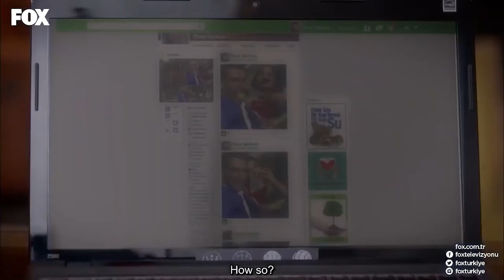No.309 Episode 2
PRODUCTION: GOLD FİLM
PRODUCTOR: ŞENAY ABACI TURGUT
DIRECTOR: HASAN TOLGA PULAT
SCENARIO: ASLI ZENGİN- BANU ZENGİN
MUSICIANS: VOLKAN AKMEHMET- İNANÇ ŞANVER
JENERIC SONG: BURAY
LINE PRODUCER: AYNUR BAŞGÖK
GENRE: ROMANTIC COMEDY